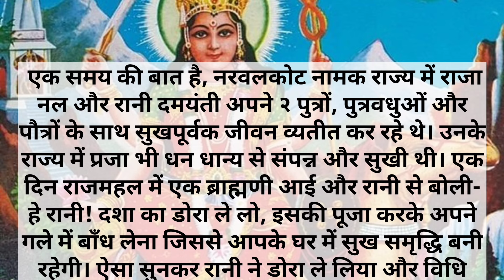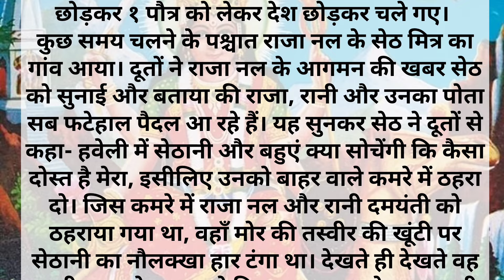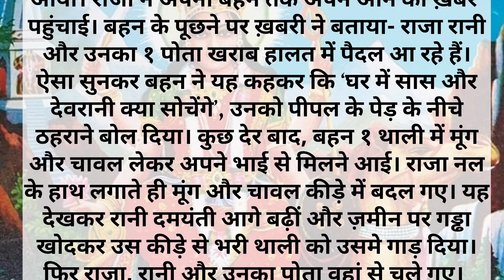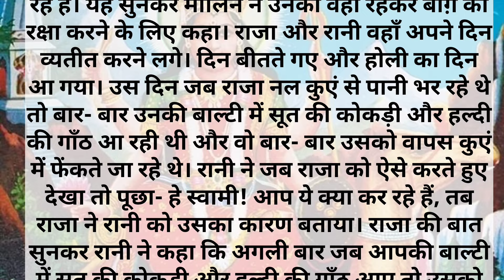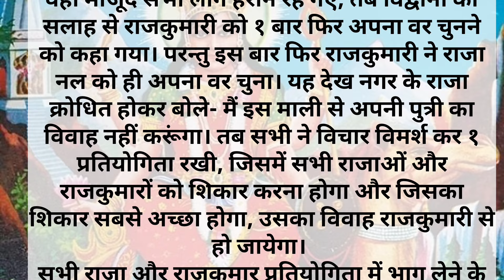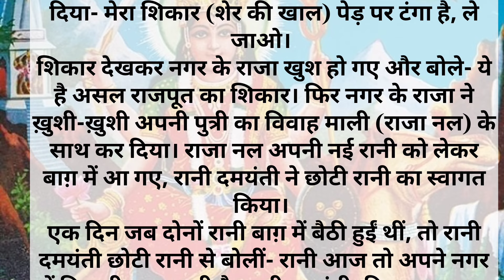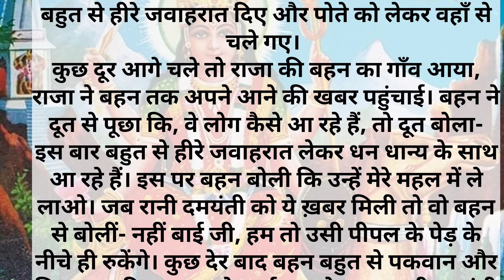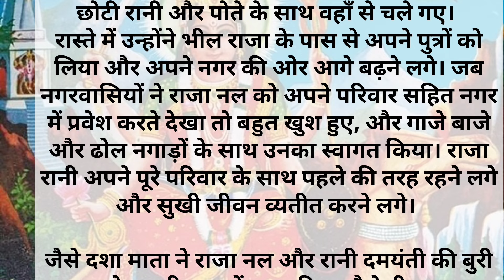दशामाता व्रत कथा_1 Read!पढ़ें और सुनें राजा नल और रानी दमयंती की कहानी!Dasha Mata Ki Kahani Ek Read!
राजा नल और दमयंती की कहानी
लिखी हुई राजा नल और दमयंती की कहानी
नल और दमयंती की कहानी
दशामाता व्रत कथा
दशामाता व्रत की पहली कहानी
दशामाता व्रत के पहले दिन की कहानी
दशामाता व्रत कथा 2024
दशामाता व्रत 2024